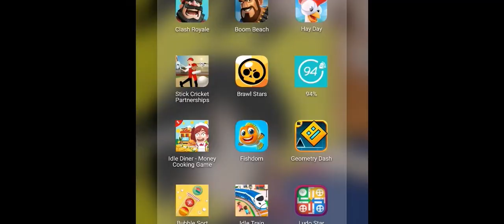Bug in HAYDAY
PC Specs...
MotherBoard : B-150 D3H
Processor : Intel core-i5(6600K)
Ram : 16 GB
Graphic card : RX-580-8GB